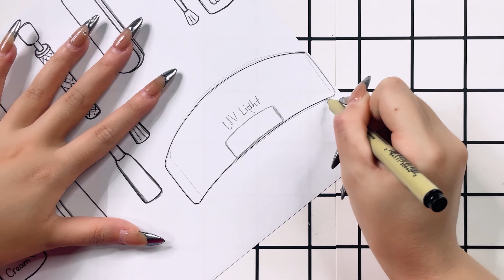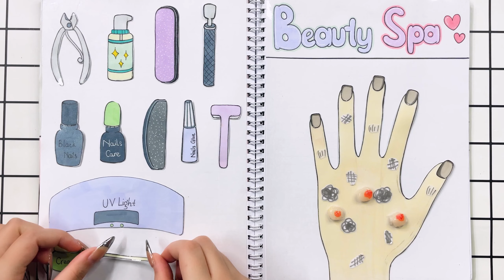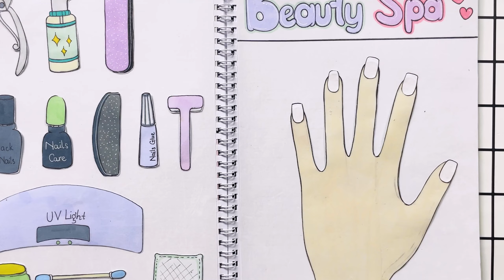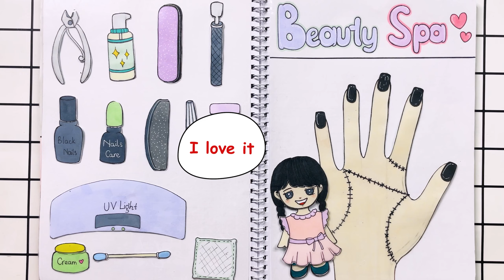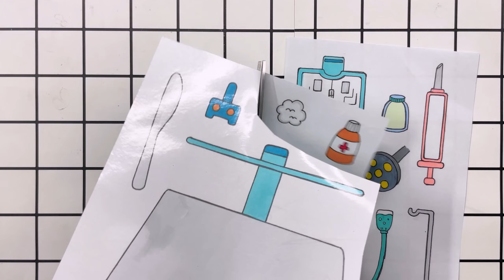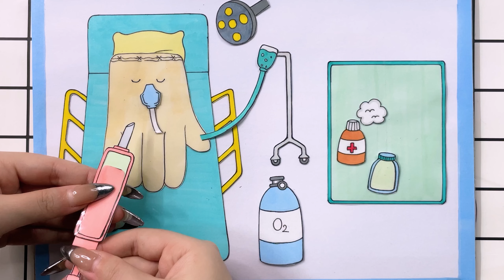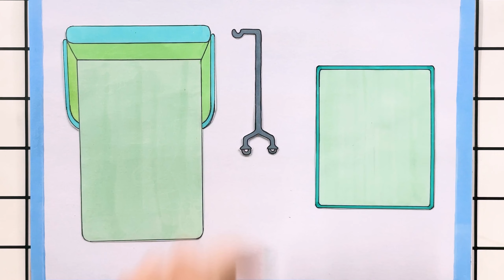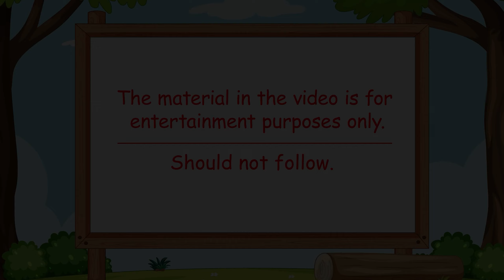[🐾paper diy🐾] Pop The Pimples Nail Care🖐💅 Wednesday Nail arts tutorial | 수요일 아담스와 이니드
0:00 Pop The Pimples Nail Care🖐💅 Wednesday Nail arts tutorial
6:18 Getting Dressed👗👗 Rich Enid's and Poor Wednesday
10:06 Rescue Poor Wednesday Baby💉💉 Body surgery
15:58 POP THE PIMPLES #10 👶👶 Baby Wednesday care tips